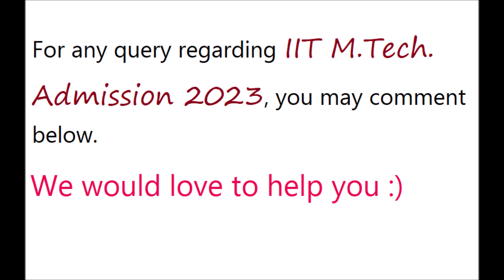IIT MTech Admission 2023 - Last Date to Apply for All IITs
Hello Students, in this video we have shared IIT MTech admission 2023, last date to apply for All IITs [whose last date to apply has not exhausted yet].

Please note, the last dates provided, may be extended.

Timestamps
0:00 - Intro
0:15 - 7 to 14 April 2023
0:31 - 15 to 20 April 2023
1:22 - 21 to 30 April 2023